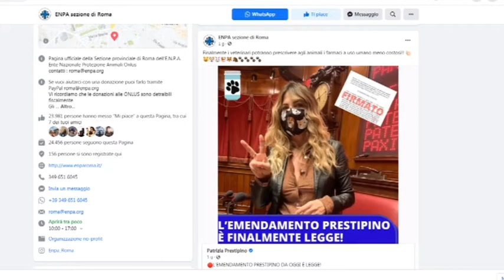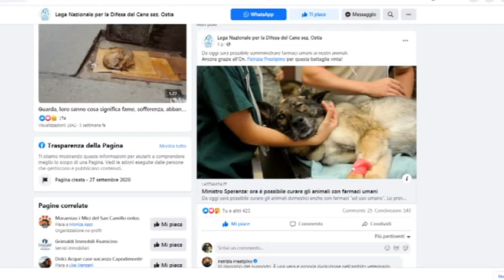Battaglia vinta: farmaci per uso umano agli animali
Con il decreto del ministro Speranza il veterinario ora può prescrivere il farmaco umano equivalente meno costoso. Un grande passo avanti che consentirà a molte famiglie di risparmiare per le cure del proprio animale domestico.